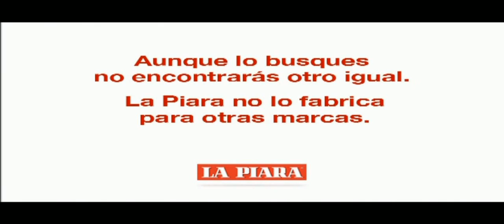La Piara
Campaña de Tape La Piara. Con el eslogan "Mi mamá no se la juega"
Emitido durante el año 2009